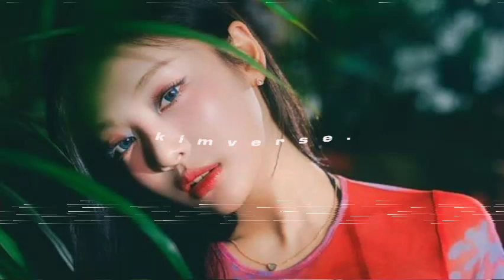aespa - better things [𝘀𝗽𝗲𝗱 𝘂𝗽]